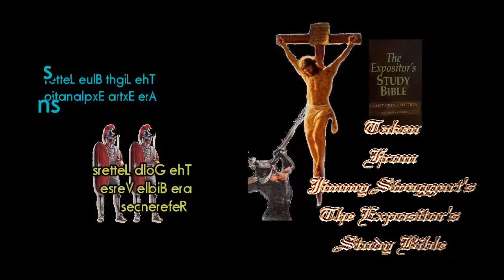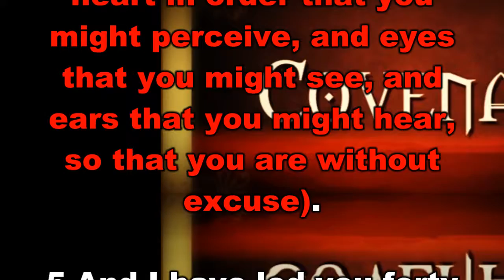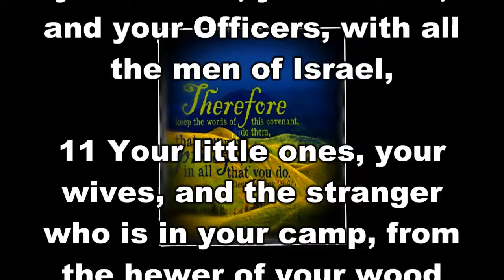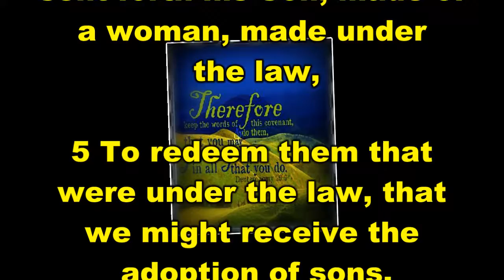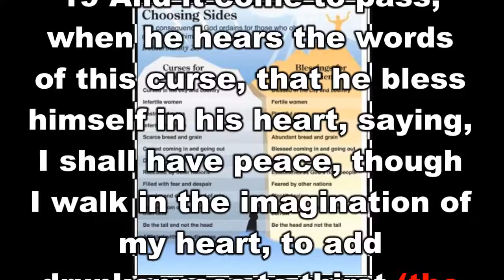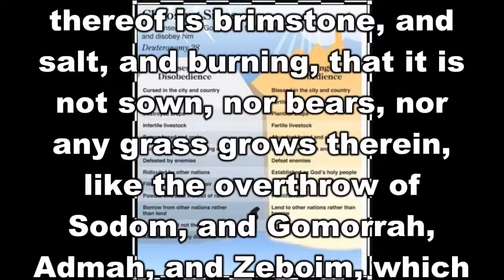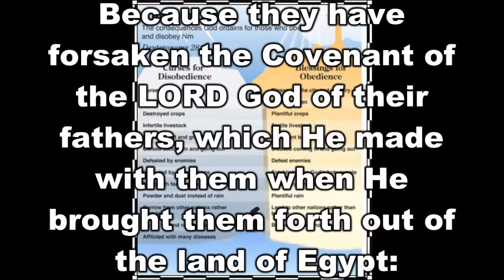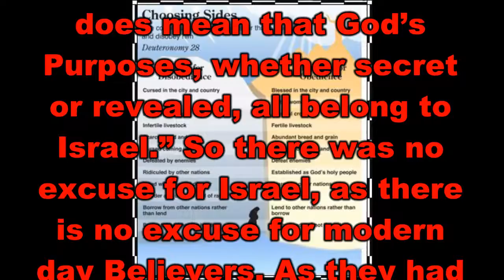Deuteronomy Chapter 29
Deuteronomy Chapter 29 is taken from Jimmy Swaggarts, “The Expositor’s Study Bible”. It has subdivisions The Covenant, A Command, and Disobedience. For those of you who watch this video, and want to learn God's Word, I pray you get many blessings.